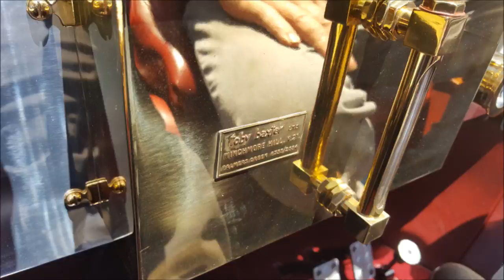Watch: A restored - and real Chitty Chitty Bang Bang film car - now calls Jacksonville home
Ralph Tyler Spencer says he's always loved the winged car driven by actor Dick Van Dyke in the Chitty Chitty Bang Bang film. He tracked one of the film's cars down in 2007, and has restored it. Now the car, plus a replica Batmobile, go on public display at his new Mulch Manufacturing business on North Lane Avenue.